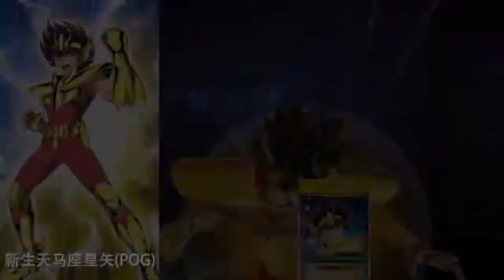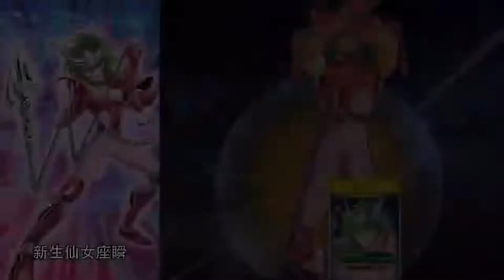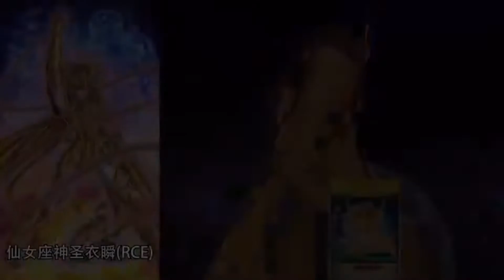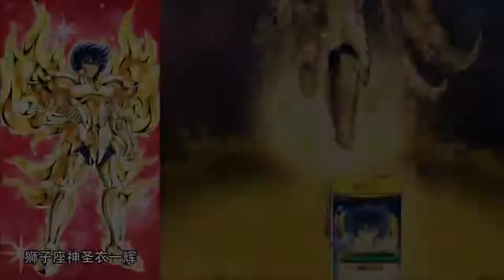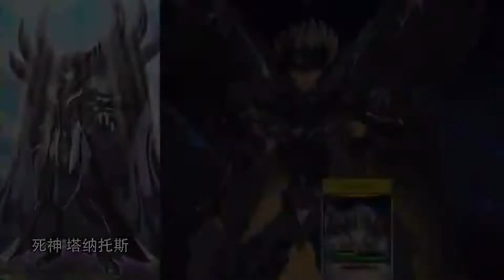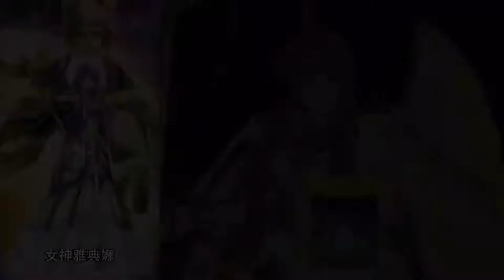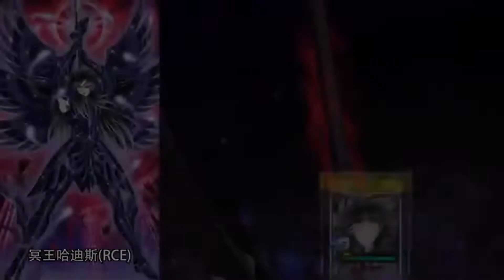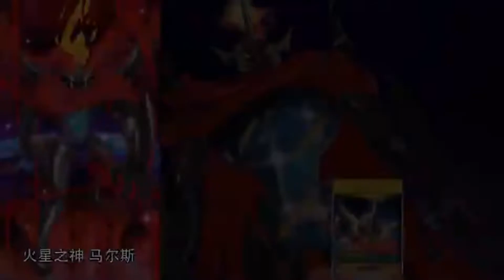Saint Seiya Cosmo Fantasy KO PART 1